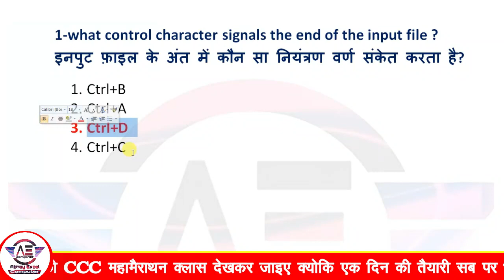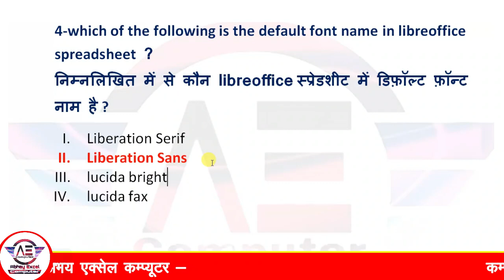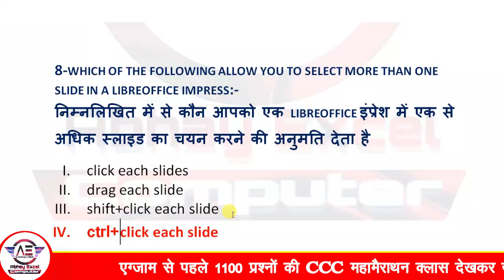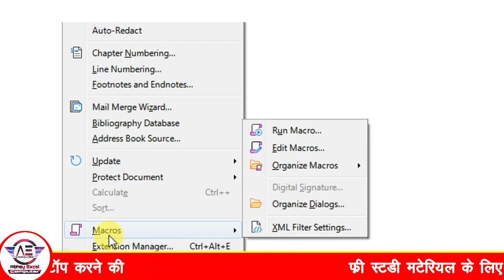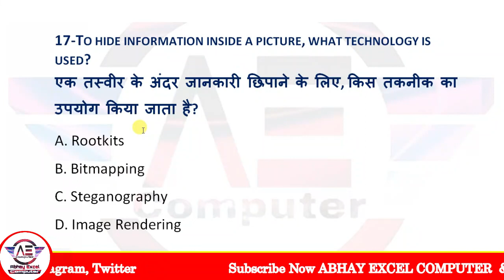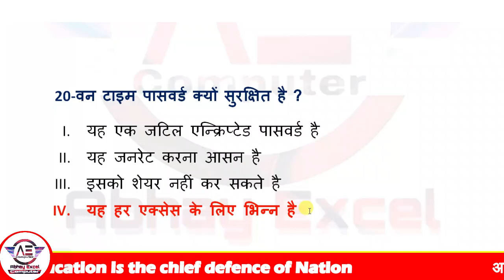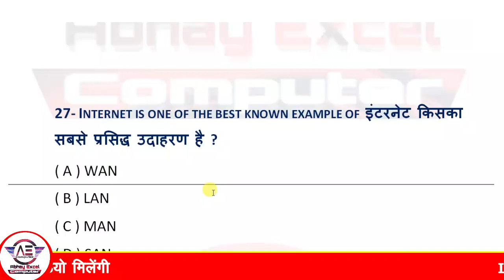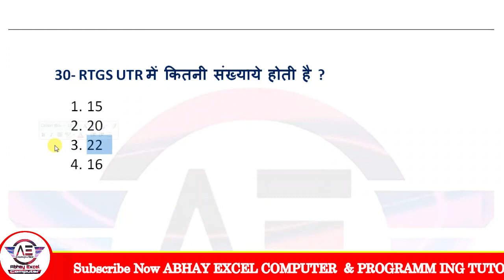30 Most Important Questions for CCC Exam|CCC Exam Preparation|CCC Exam February 2021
30 Most Important Questions for CCC Exam|CCC Exam Preparation|CCC Exam February 2021
इस विडियो में CCC एग्जाम की पिछली परीक्षा में पूछे गये प्रश्न मिलेगे |

Your Query
Libre Office
Abhay Excel Computer
libreoffice ccc